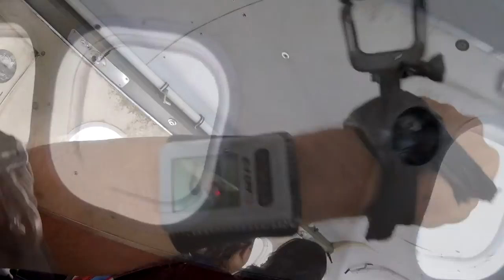Jason Murphy 6 13 2022